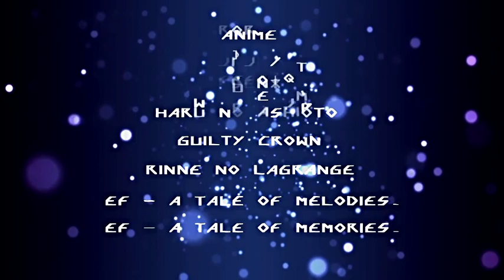AMV - VISION DRIVER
Editor - DigiCat